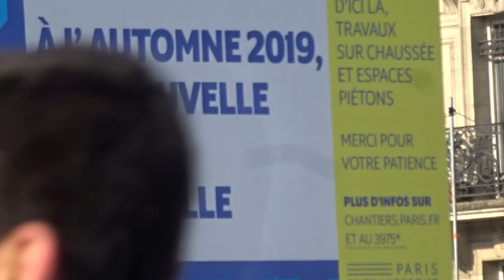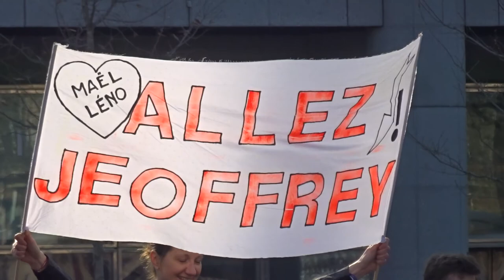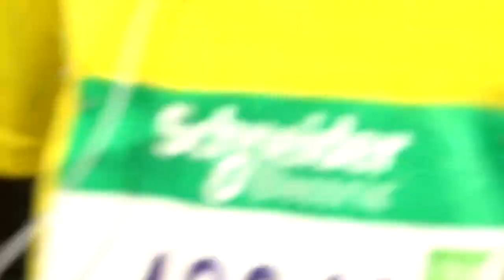Marathon Paris 2019 Bastille #5 Obelix Shot Time 10:12 am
Video Shot Time 10:12 am Obelix Marathon Paris parismarathon 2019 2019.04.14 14 avril 2019 14th of April Place de la Bastille dimanche Métro Bastille Paris 75011 course run video mariepanic mariepanic2 @mariegendron @anne_hoa